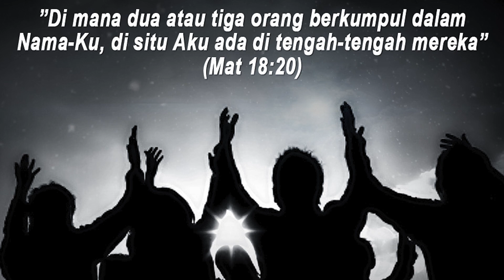Renungan Harian Katolik Rabu 16 Agustus 2023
Berkah Dalem

Diambil dari Buku Ziarah Batin 2023